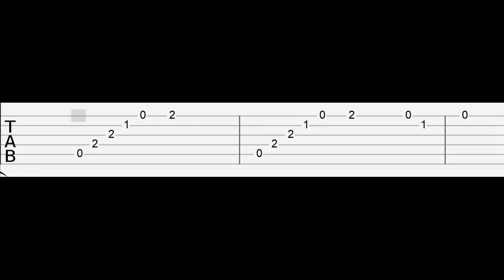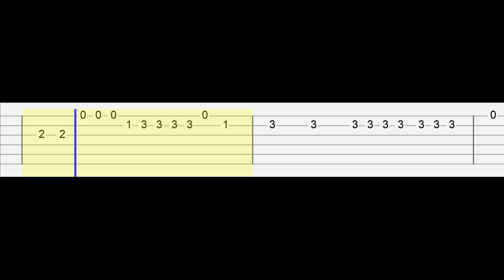Lana Del Rey - Doin Time (Easy Guitar Tabs Tutorial)